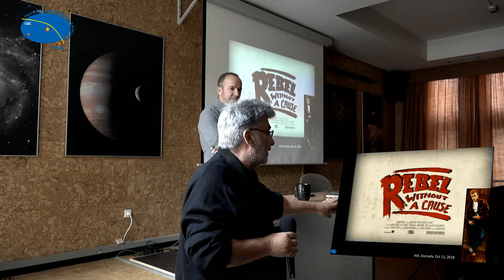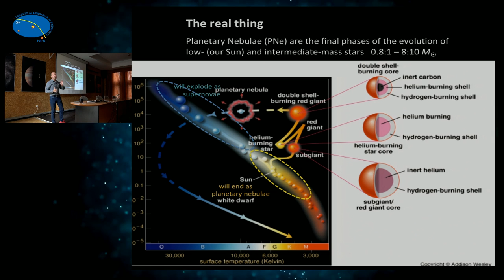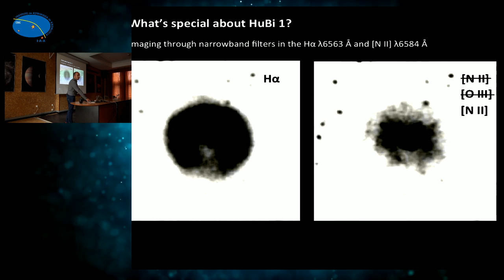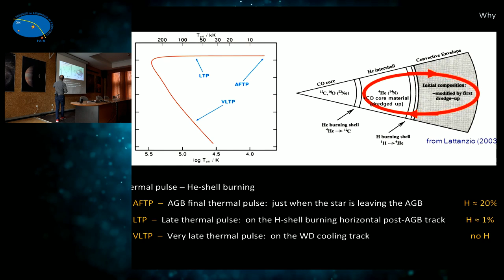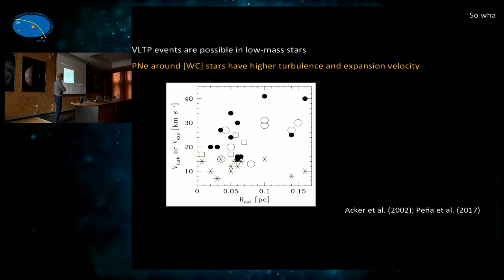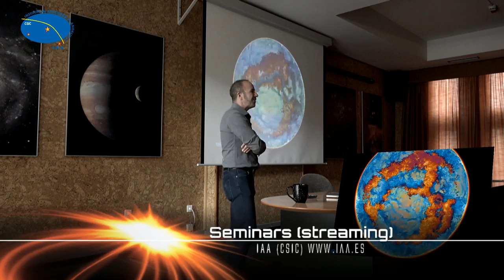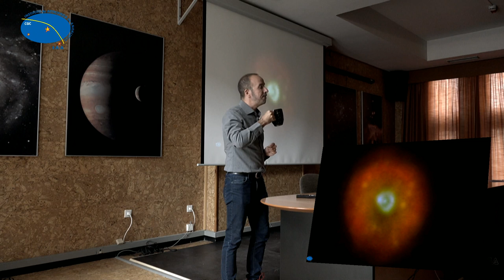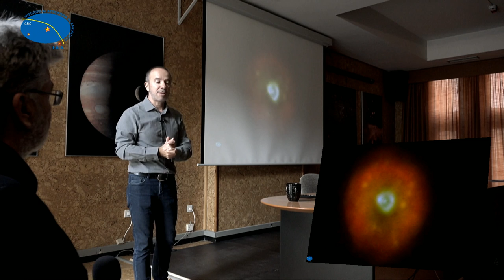Seminario del jueves 11 de octubre de 2018